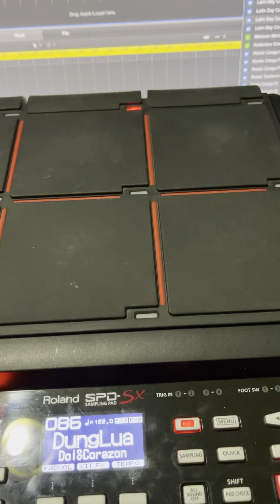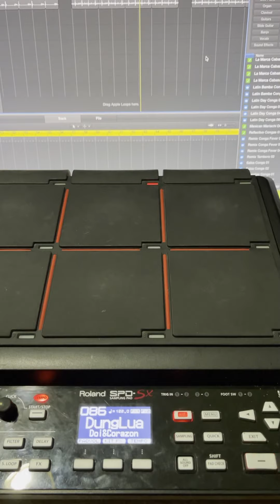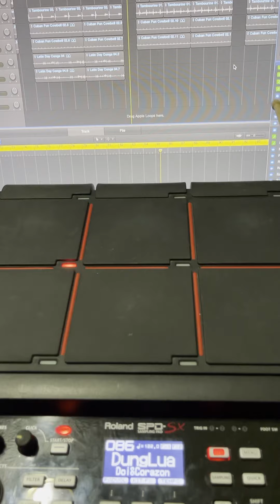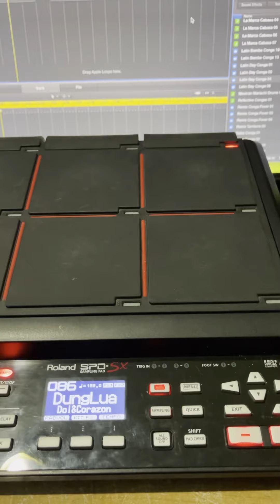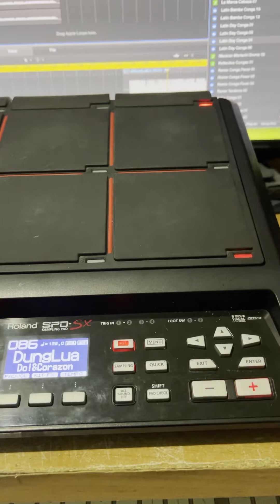Cắt loop đưa vào spd-sx và thả loop perc theo nhạc…